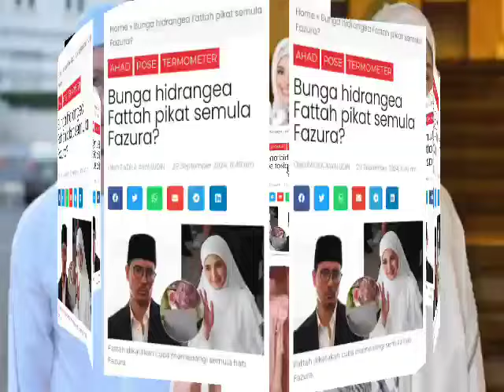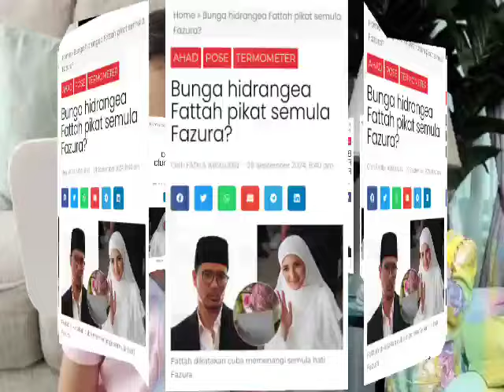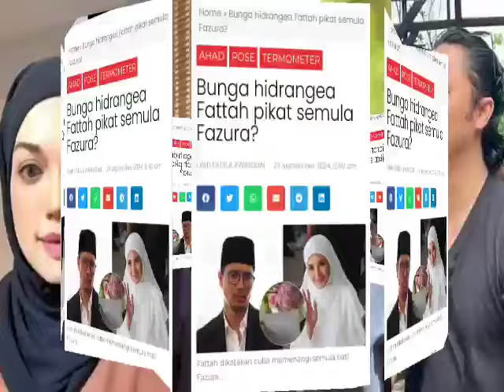WOW BERITA BAIK TAHNIAH FATTAH AMIN!!